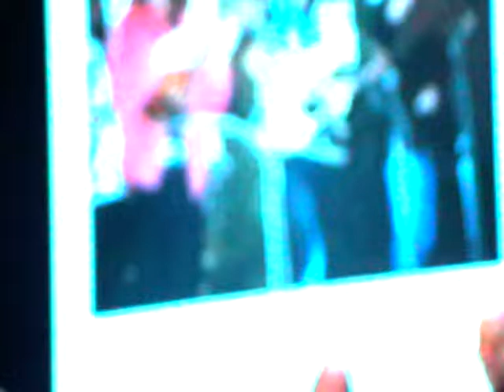2018 11 10 Cop 40 let Lucerna Tvá máma ví